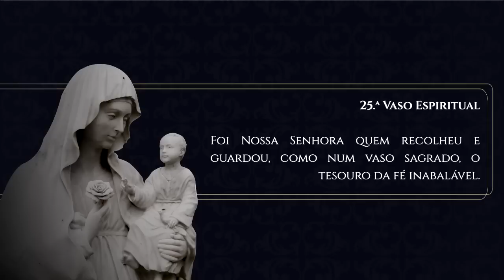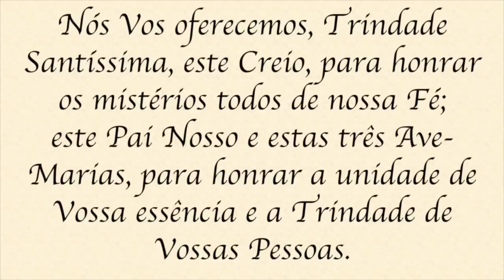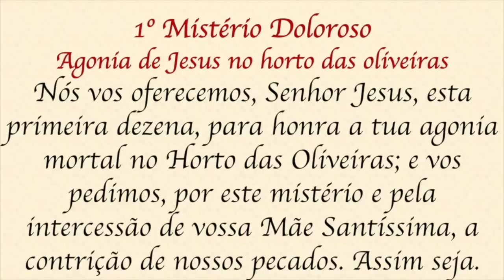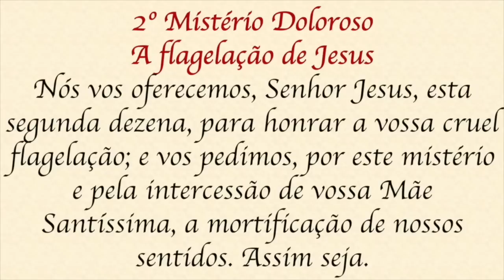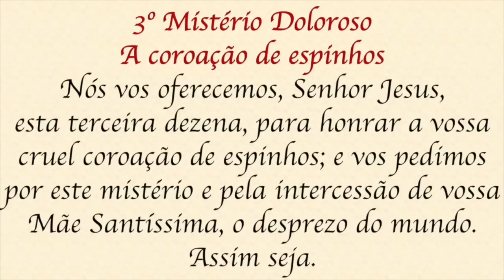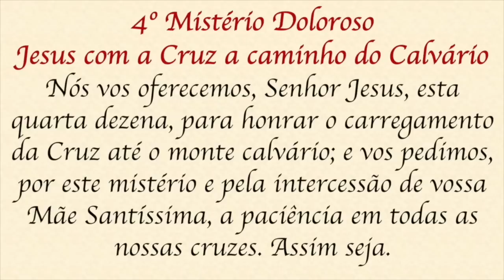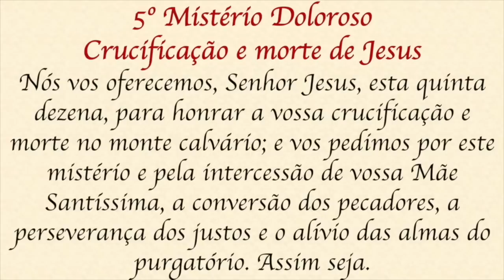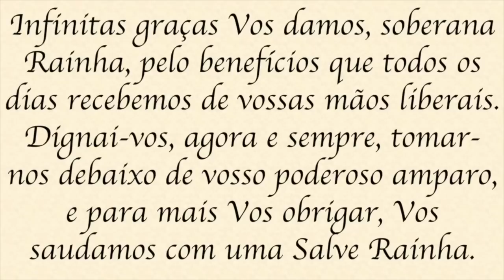Santo Terço - Terça-feira - 21 de março